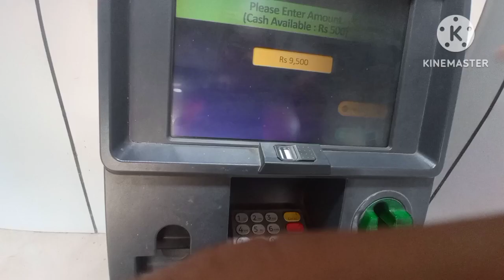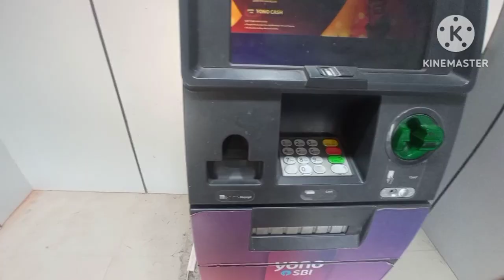Mobile Baibai Husband Nia😭😭||Pwisa Gwiywiao Gwiywi Mobile Baina hwyw😡😡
Hi,
Lwgwpwr Kulumbai🙏🙏 gaswinisimbw agni gwsw gwrbwniprai gaham hamlai naikwo jasi hornai tabai🙏🙏 dinwi ang nwngtang mwni gejerao gwdan video lananwi pwilaibai onnanwi boibw nailaidw lwgwpwr🙏🙏